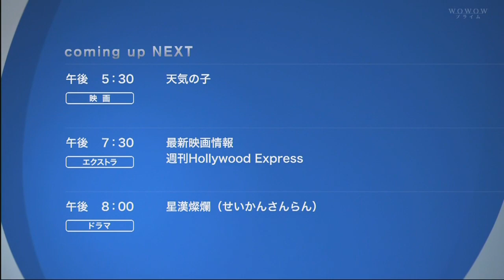Weathering with You - Wowow Prime Intro